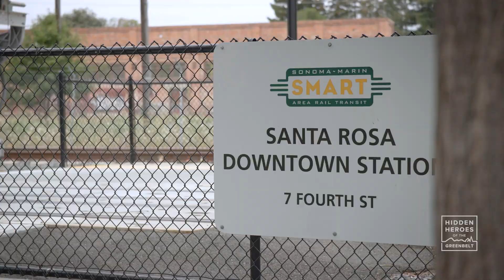Introducing Michelle Whitman: Hidden Hero of the Greenbelt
Michelle Whitman is leading an innovative new effort to redefine climate-smart housing and urban infill development in downtown Santa Rosa in her role as director of the Renewal Enterprise District (RED), a joint city-county agency working to address the region’s chronic housing shortage.

Formed in 2019 between the City of Santa Rosa and County of Sonoma, RED has been tasked with creating a new housing fund to encourage higher density, affordable housing projects in appropriately planned areas of Santa Rosa that are also in close proximity to transit stations. Michelle is navigating a complex set of stakeholders to pool critically needed funding resources together with an eye towards reimagining SMART—Sustainable, Mixed, Affordable, Resilient, Transit-Oriented—urban development in the heart of Santa Rosa. Her efforts are moving projects forward that are putting people and the environment at the center of affordability and climate-smart solutions.

Michelle Whitman is awarded Greenbelt Alliance's Hidden Hero of the Greenbelt Award for promoting Abundant Climate smart Housing. Her story will be featured in a short film premiering at Hidden Heroes of the Greenbelt: a benefit honoring bold leaders working to ensure greater climate resilience for Bay Area communities on September 30, 2021, at 4 p.m. Get free tickets